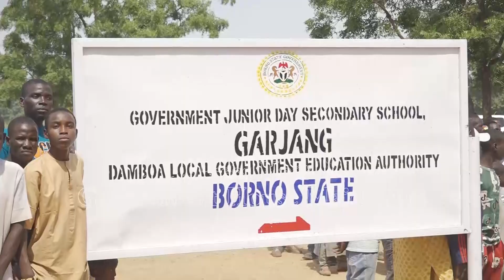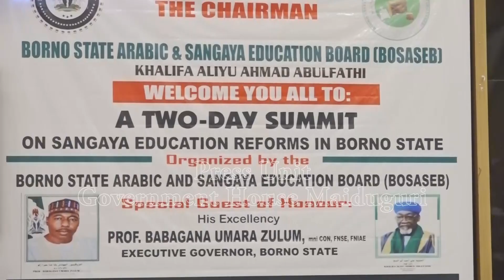Ayyukan Gwamna Babagana Umara Zulun na watan Nuwamba 2024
Monthly Documentary of Borno State Governor, Babagana Umara Zulum (Hausa version)

BABA SHEIKH HARUNA

Production of Press Unit Government House Maiduguri